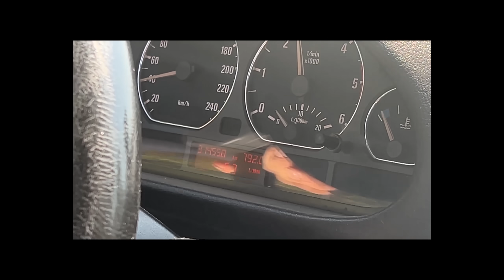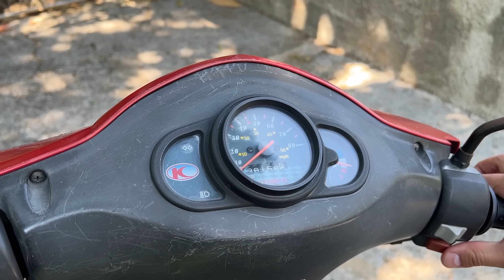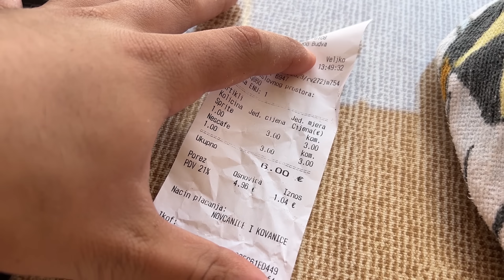LETOVANJE U CG ISPALJEN ZA SMEŠTAJ *spavam na klupicu*